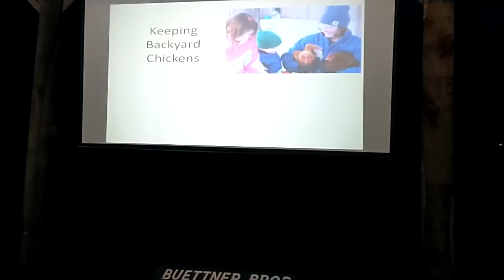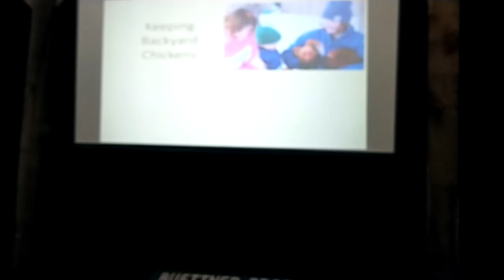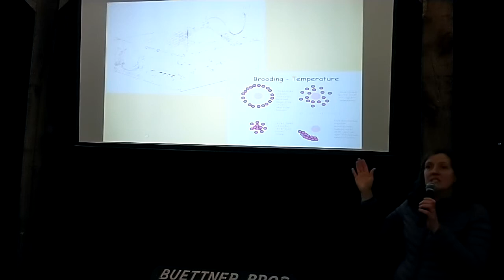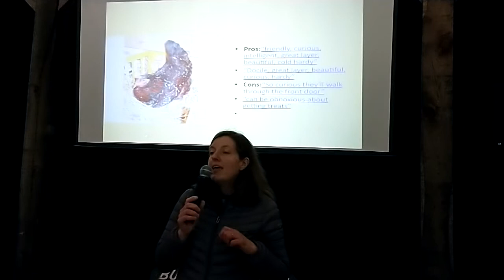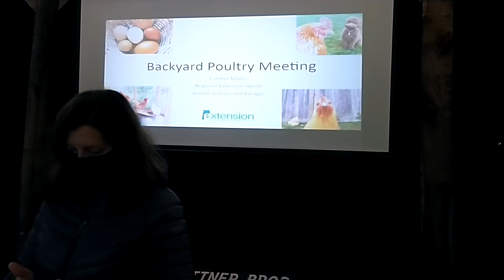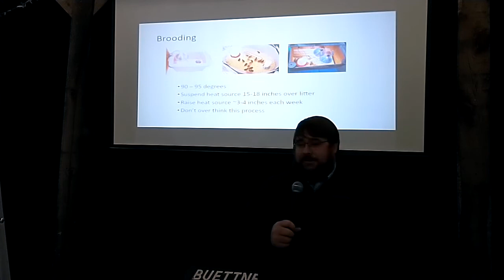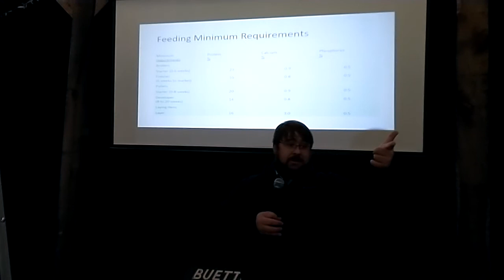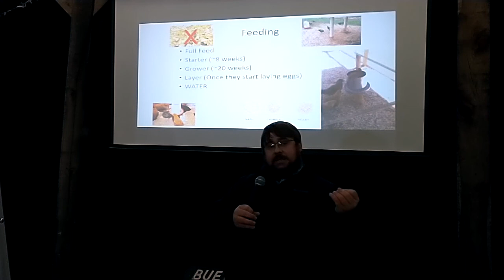Backyard Chickens 2021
Learn everything you need to know about raising backyard chickens.